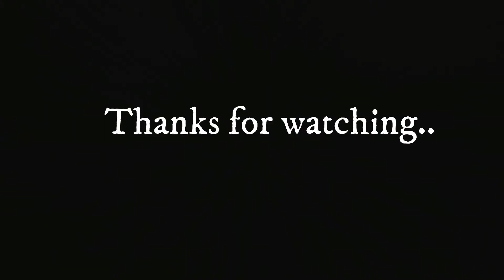How to make a paper wallet | Origami wallet | Easy origami | DIY Paper Wallet | DIY Paper Purse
✌✌ How to Make a Paper Wallet - Easy Origami Wallet - Stylish Paper Wallet (Origami) ✌✌
Dear Origami and Paper Crafts Lover! Welcome to Banglaville Collective. In this video I will show you, step by step, how to make a Paper Wallet -Step by step !